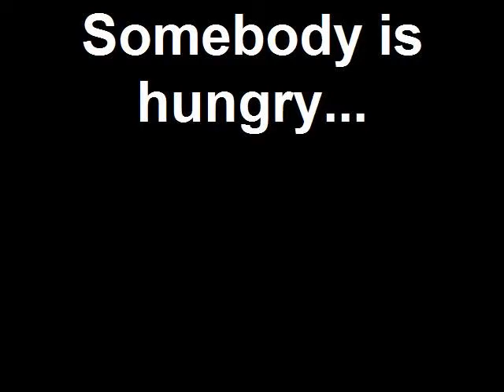2 year old gets himself in folded up highchair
my two year old was hungry.  He didn't wait for his highchair to be pulled out for him.  He just got himself in there for "num num"